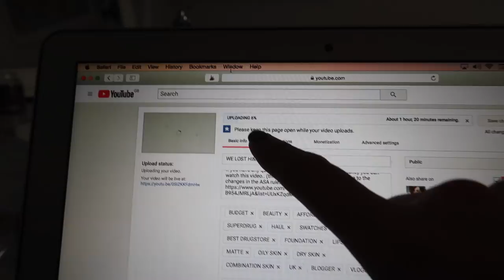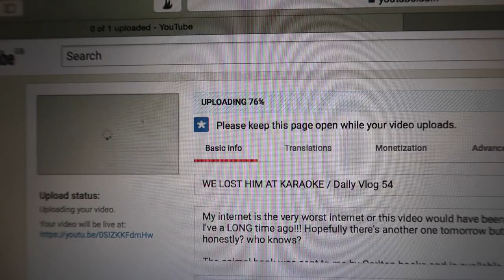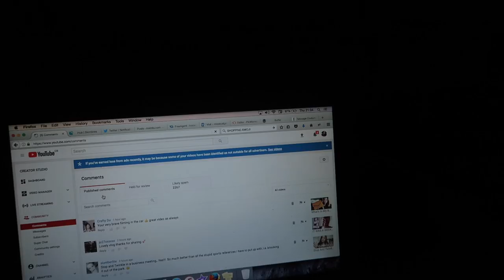BAD LUCK & GOOD PORN / Daily Vlog 55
Sophia's Blog

Foundation:
Blush:
Lips:
Nails:
Top: